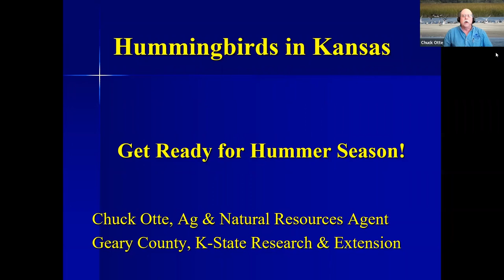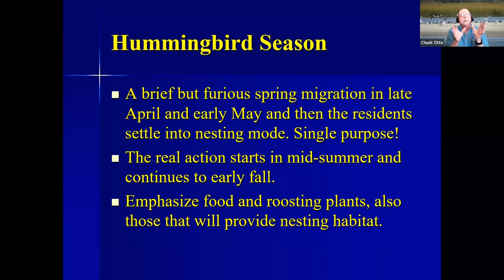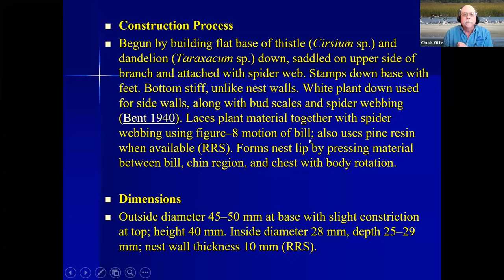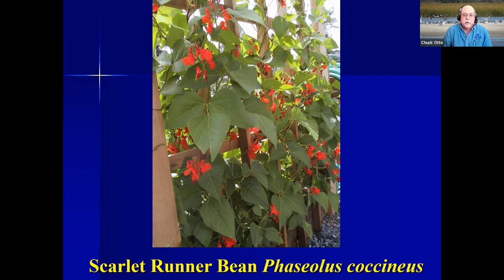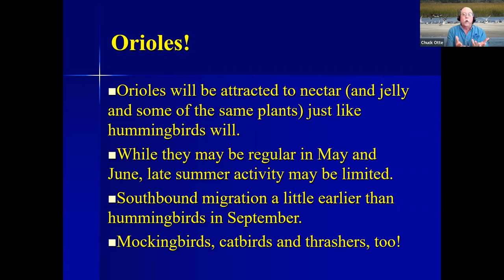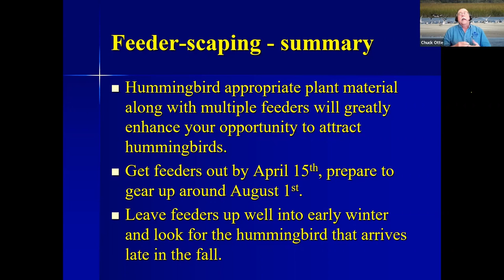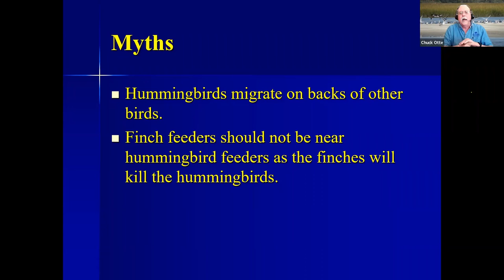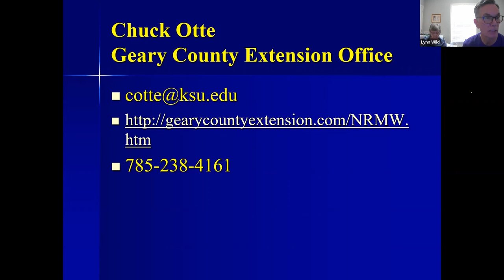Humming Birds of Kansas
Hummingbirds are fascinating and fun to watch for the entire family.  Through a blend of landscaping and use of feeders you can enhance the opportunity to view and enjoy these tiny flying jewels.  Chuck Otte will discuss hummer-friendly plants, how to use feeders effectively, and how to deal with common problems with your hummingbird-friendly yard. Presented by Chuck Otte, Geary County Extension Office

Humming Birds of North America by Peterson Field Guide Series, Sheri Williamson

Photo by Karen Unruh

K-State Research and Extension is an equal opportunity provider and employer. Kansas State University is committed to making its services, activities and programs accessible to all participants.